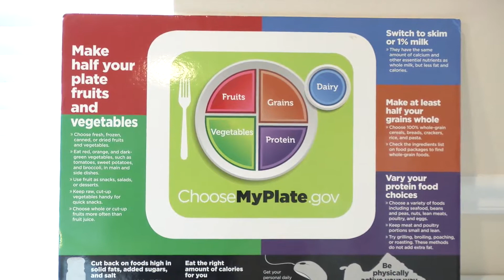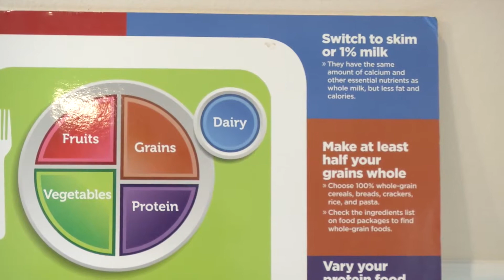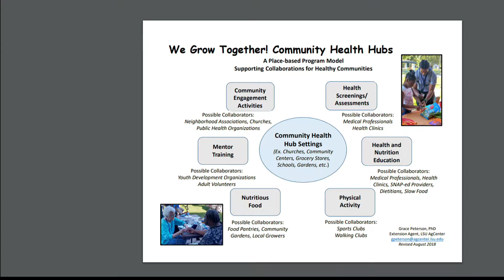We Grow Together!